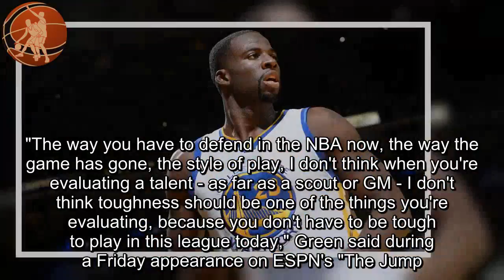Warriors' Green You don't have to be tough to play in this league today Basketball news today